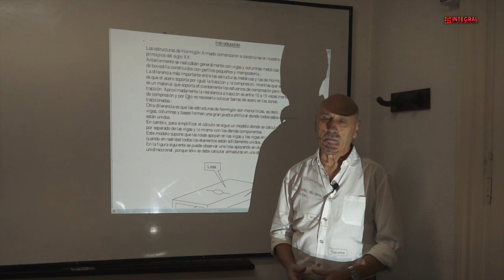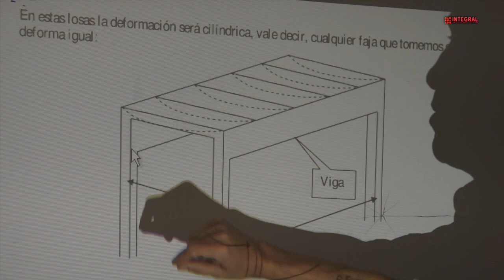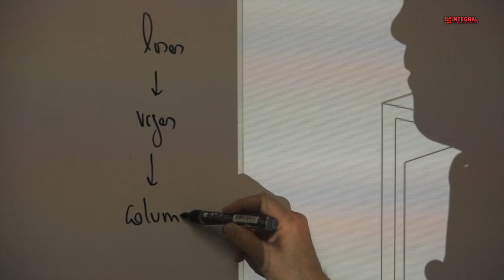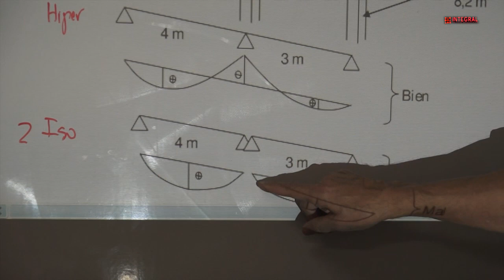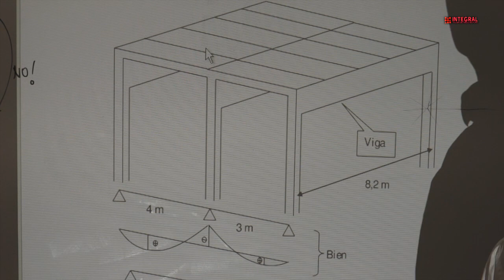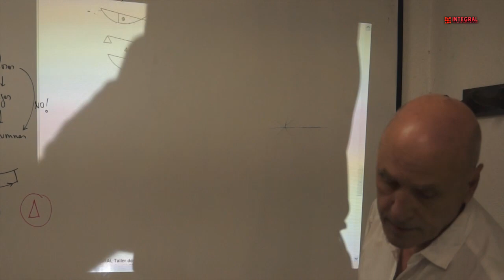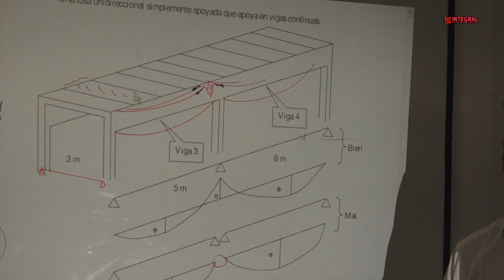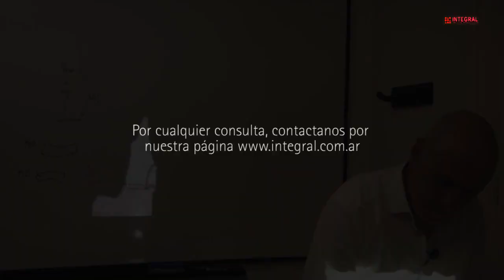E2 V1 Introducción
Introducción al cálculo de losas y vigas de Hormigón Armado